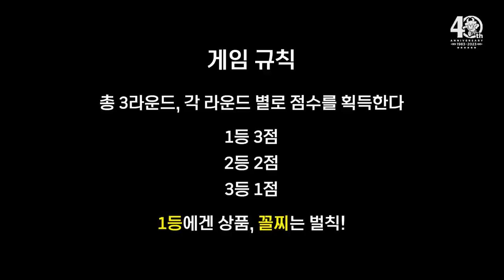내 이마에 있는 선수는 누구?! 서울 1983 나쵸 1박스를 건 96즈의 추리 대결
서울 1983 나쵸의 렌티큘러칩과 함께한
FC서울 96즈의 게임 대결!